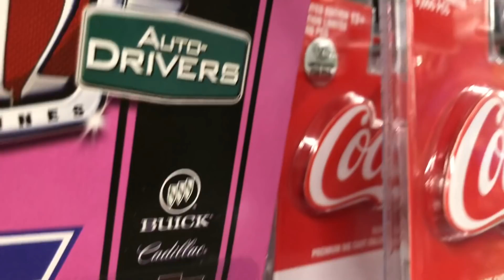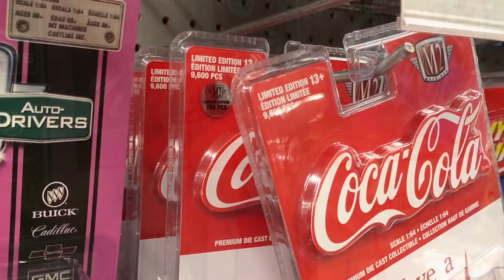Coke M2 Chevy Fleetside Chase From Parking to the Pegs